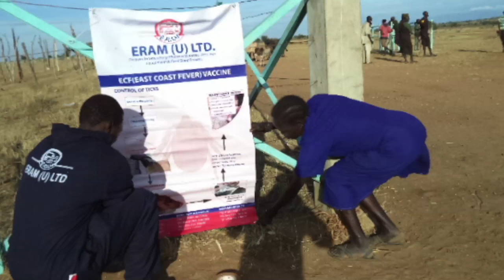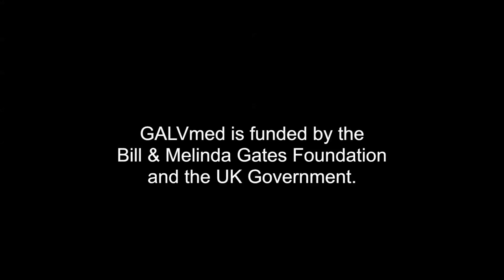ECF vaccine in Karamoja